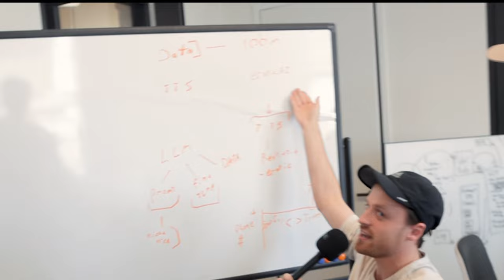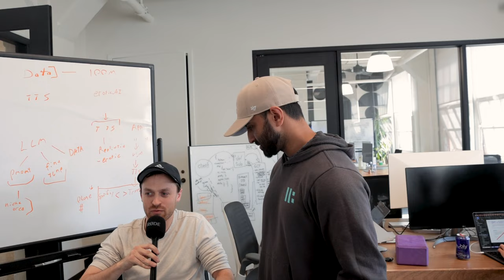Asking Engineers What They're Building On LLaMA 2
In this video, Founders, Inc. cohosted an LLM hackathon with AGI House. We asked the participants what kinds of LLM projects they're building. Here's what they had to say.

Timestamps:
0:00 - Intro
0:49 - Cody
2:02 - Julian + Dylan
3:11 - Chris
4:18 - Luca
4:55 - Amy
5:34 - Sharif
6:08 - Alex
6:46 - Outro

Founders, Inc. is where founders build epic companies.